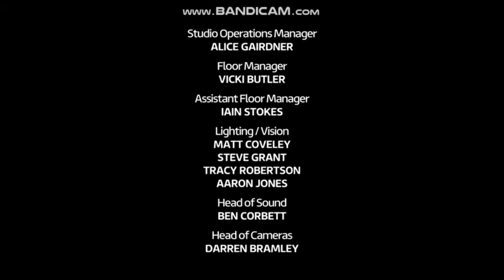This Morning with Phillip & Holly - Tuesday 20th February 2018